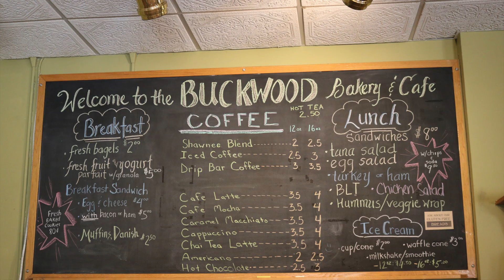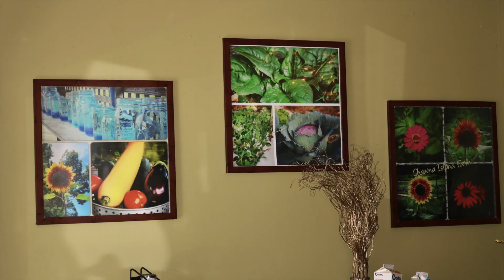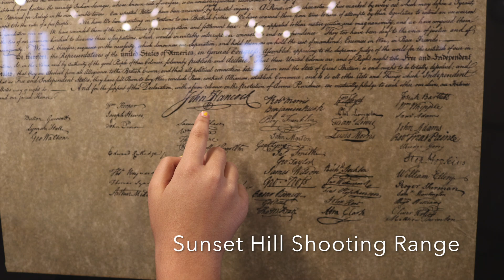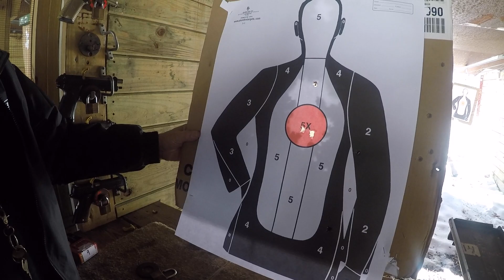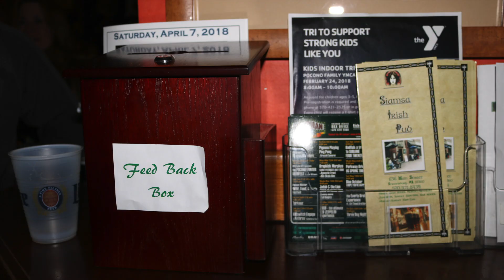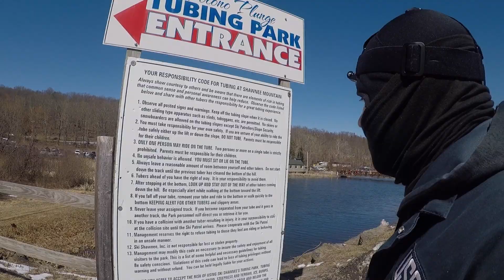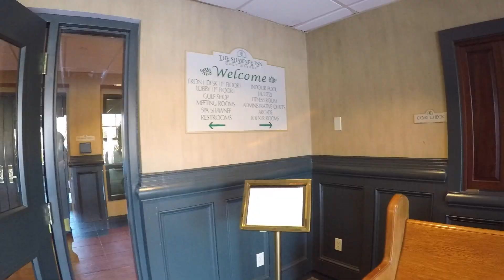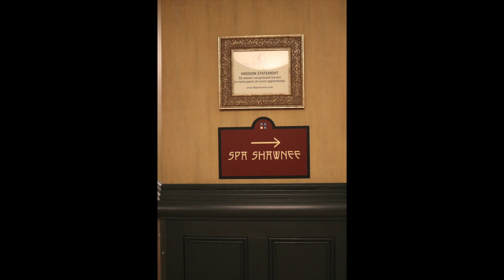WEEKEND GETAWAY WTH MY COASTIE//SHAWNEE INN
I apologize for any unsteady clips -- still getting the hang of walking with a camera.

This was how Joe and I celebrated my mom and my sister's birthday week and St. Patrick's Day weekend. So March 17, 2018 - March 18, 2018.

Joe shot a .44 desert eagle and an AK-47
I shot 9mm glock

The Only Girl - Silent Partnee

Title: We Are One
Artist: Vexento
Genre: Dance & Electronic
Mood: Bright